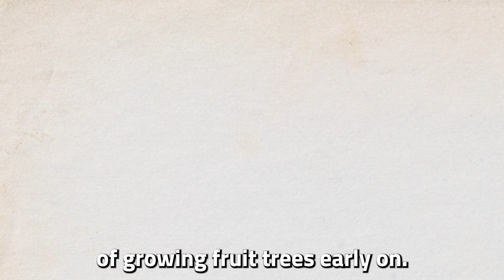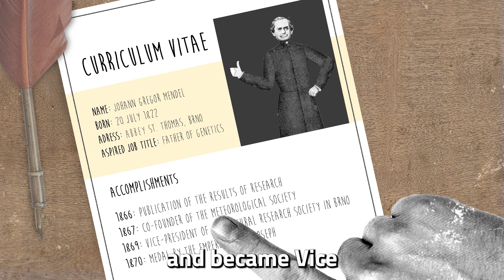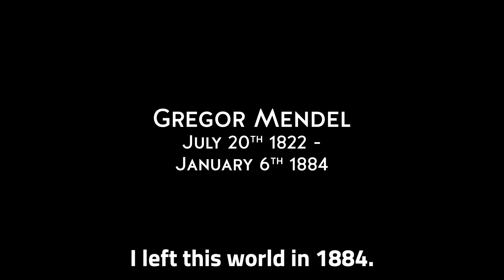The Life of Gregor Mendel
On the occasion of Gregor Mendel's 200th birthday, the Gregor Mendel Institute of Molecular Plant Biology presents a short animated biography about the life and work of its namesake scientist.